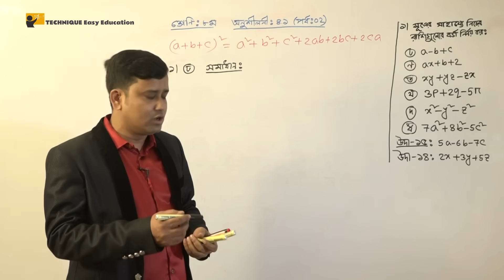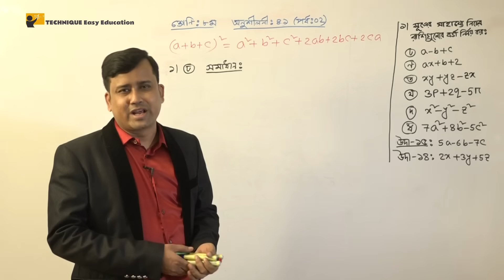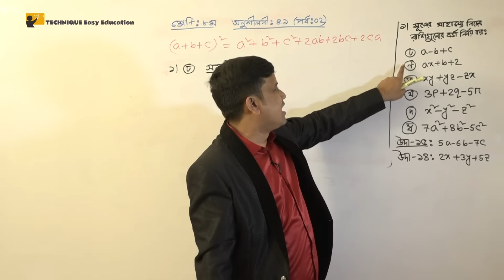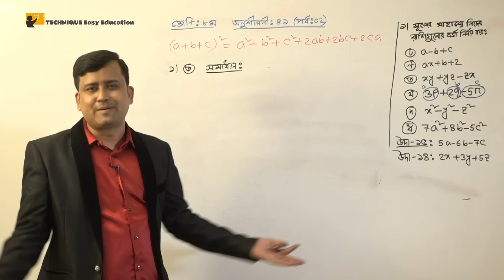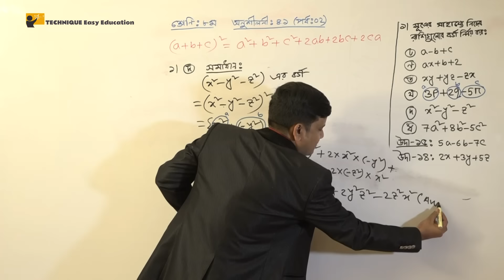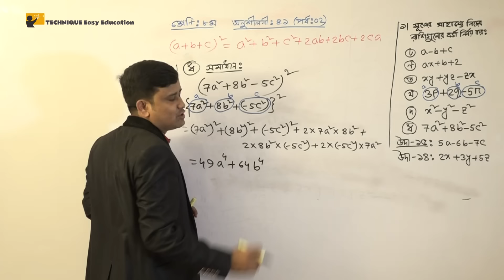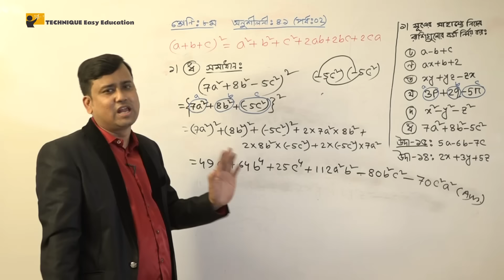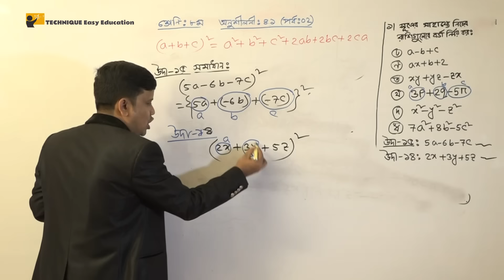2. JSC Math Chapter 4.1 (Part-2) ll Eight Math 4.1 ll Class 8 Math Chapter 4.1 বীজগণিতীয় সূত্রাবলি